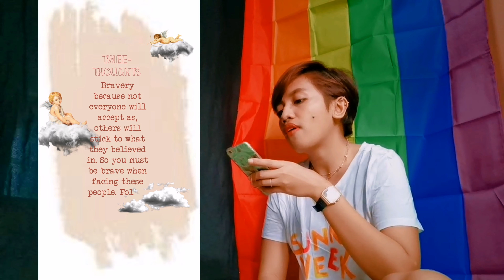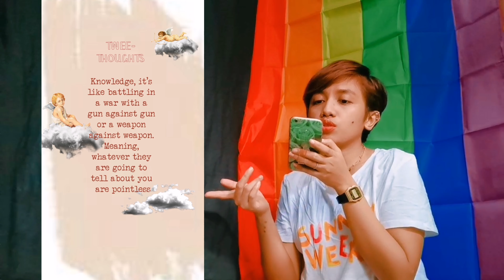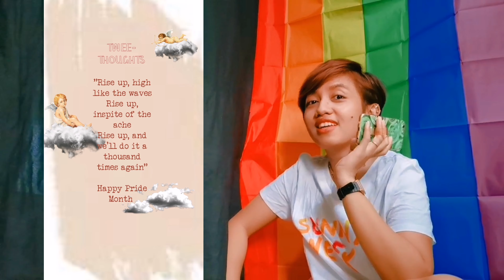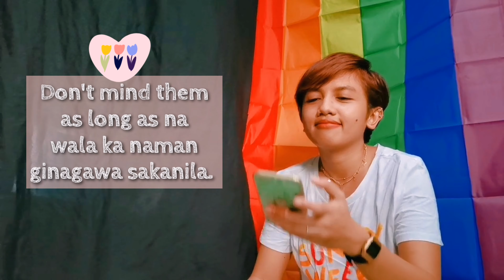Happy Pride Month mga Mahal🌈 ¦ How to deal judgement ¦ LGBTQRights ¦ PRIDE2020 ¦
Hello everyone! 😊

Happy Pride!!! 🌈

Welcome to my first ever video about LGBTQIA 😊. My vlog is all about personal experiences in terms to dealing with judgement. We all know that it's part of our life but let me share to you a different scenario, opinions and how to deal judgement of people as part of LGBTQIA. 😊

But nonetheless, Happy Pride mga Mahal! 🤗😘🌈